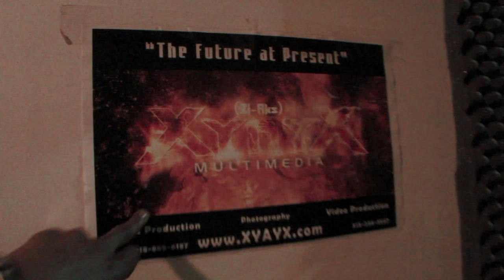THE CONNECTiON "VLOG" #3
Dj iSongui's Video Shoot Behind the scenes, Kash and Kush Party @Crave Sports bar Featuring Performances By Teddy da Don, Hood Hefna, Too Live Millz, IFari, T-Swagg, Big Fif, Spaced Out Entertainment, Kash and Kush Video Shoot With the Wagon, In the Studio with the inamous N.W.M. aka N-Dub (Never without Money) Featuring Rich guapa, Aye Buttah and Paper Legit, Then we Head over to the 2011 Custom Car, Truck and Bike show Hosted By Blacker Featuring Performances By Big Sean (He Didn't Show up due to being arrested a night before in new york) and Qui the Last Word. Apperances By Dj Young Chow and Dj Magic.